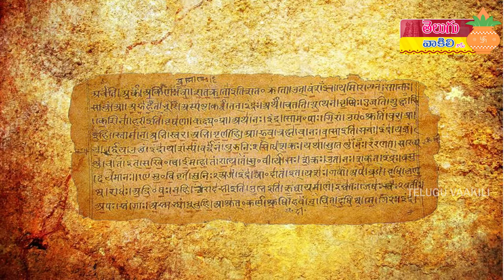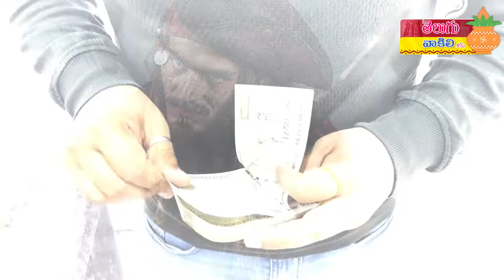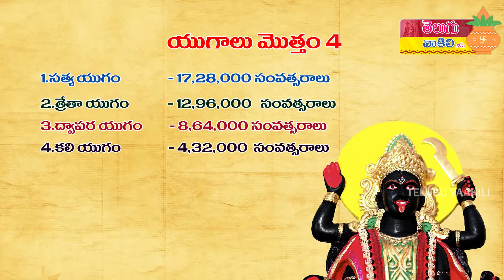బ్రహ్మం గారి కాలజ్ఞానం ప్రకారం కలియుగం ఎప్పుడు అంతం అవుతుందో తెలుసా ? | Mystery About Kaliyugam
When and How will Kaliyuga End? బ్రహ్మం గారి కాలజ్ఞానం ప్రకారం కలియుగం ఎప్పుడు అంతం అవుతుందో తెలుసా ?

Mystery About Kaliyugam, Facts About Kaliyugam In Telugu,When and How will Kaliyuga End